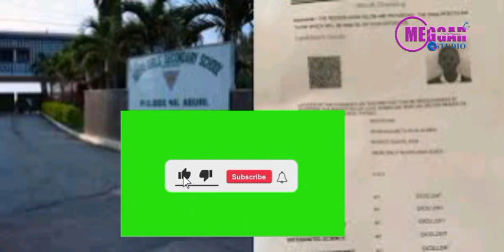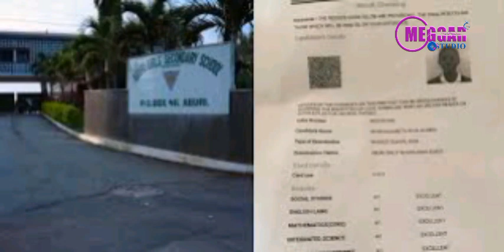Good News Hits Akuffo Addo and his Government as free SHS Wassce results best in 8years👍